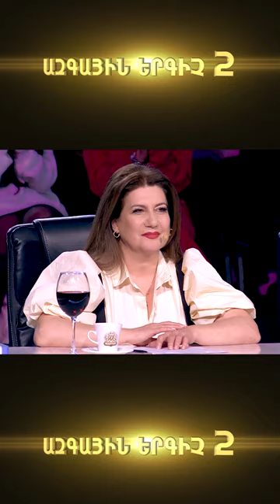Azgayin ergich 2 / Elina Alexanyan / Sareri eghnik /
Ազգային երգիչ 2 / Azgayin ergich 2